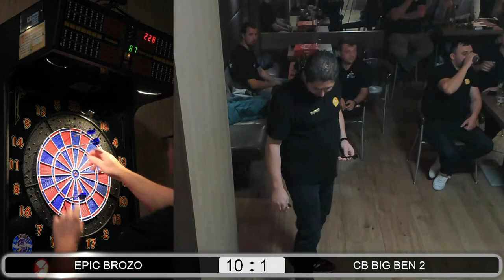3. LIGA | EPIC BROZO - CB BIG BEN 2 | 12.10.2021.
== EPIC BROZO  [13 - 3]  CB BIG BEN 2 ==

Dobrodošli na službeni kanal Pikado Saveza Zagrebačke Županije!

Za pisanje komentara vidljivih tijekom i nakon utakmice potrebno se prijaviti ili registrirati, ako niste sigurni kako to napraviti posjetite

Ako želite primati obavijseti kada je prijenos nove utakmice krenuo možete uključiti obavijesti

Stream odradio: Penić, Domagoj